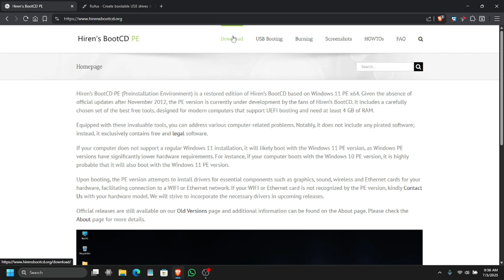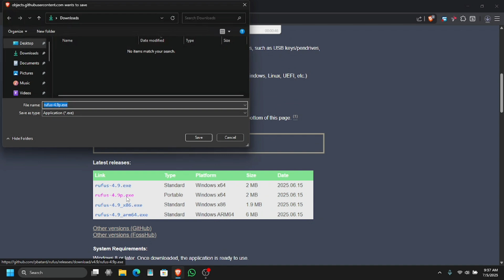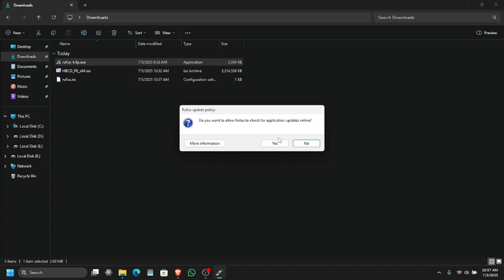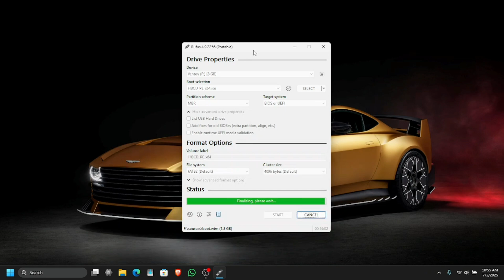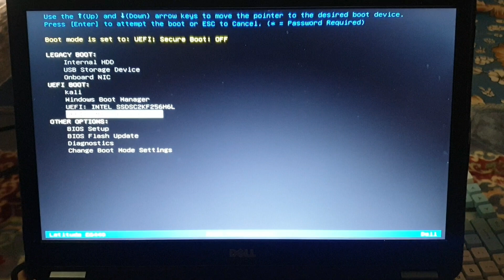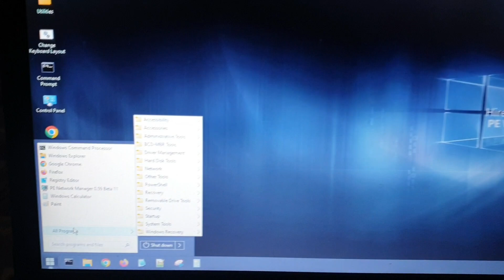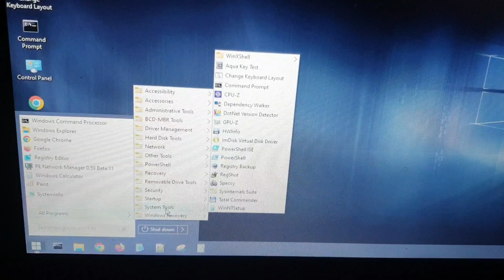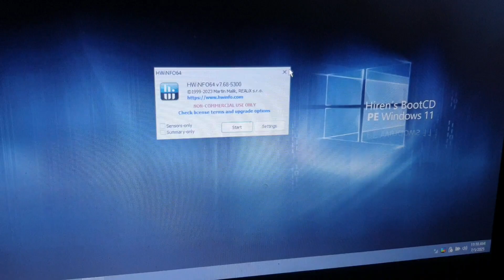HOW TO MAKE A HIREN'S BOOTCD PE (PREINSTALLATION ENVIRONMENT) BOOTABLE USB USING RUFUS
Hiren’s BootCD PE (Preinstallation Environment) is a restored edition of Hiren’s BootCD based on Windows 11 PE x64. Given the absence of official updates after November 2012, the PE version is currently under development by the fans of Hiren’s BootCD. It includes a carefully chosen set of the best free tools, designed for modern computers that support UEFI booting and need at least 4 GB of RAM.
Equipped with these invaluable tools, you can address various computer-related problems. Notably, it does not include any pirated software; instead, it exclusively contains free and legal software.

If your computer does not support a regular Windows 11 installation, it will likely boot with the Windows 11 PE version, as Windows PE versions have significantly lower hardware requirements. For instance, if your computer boots with the Windows 10 PE version, it is highly probable that it will also boot with the Windows 11 PE version.